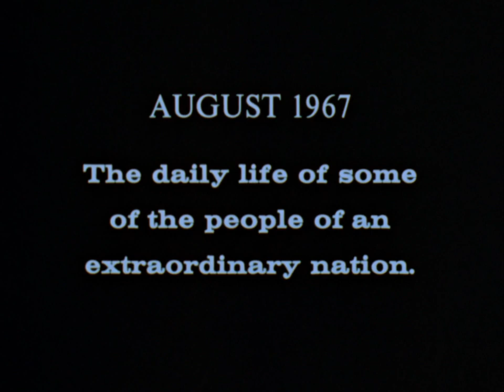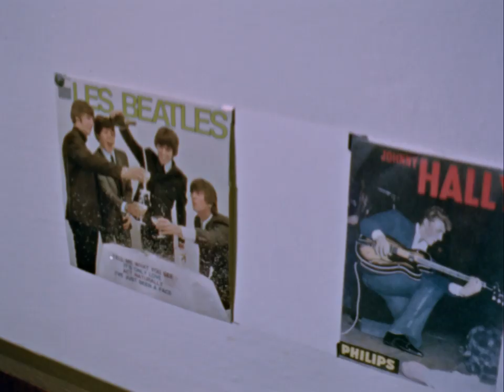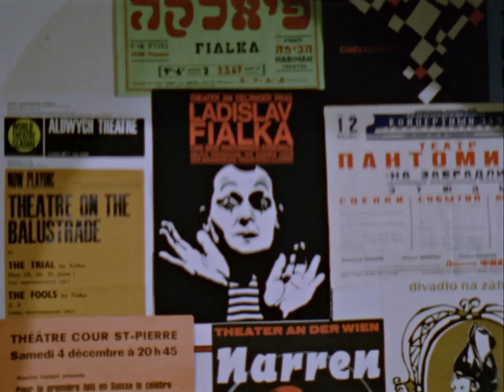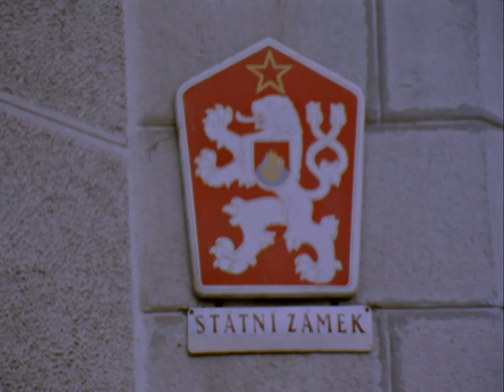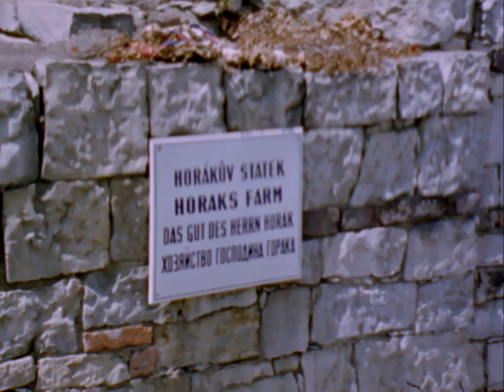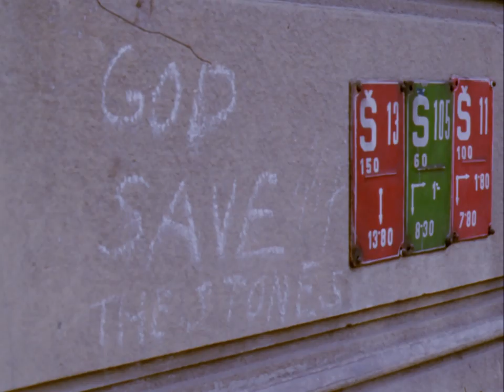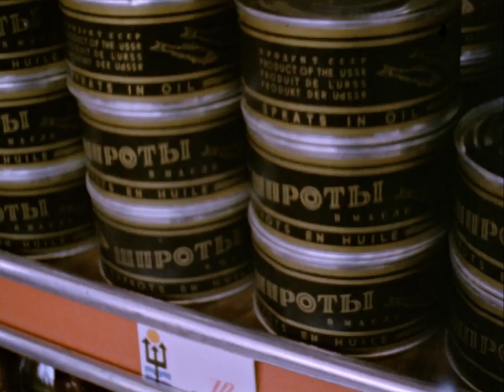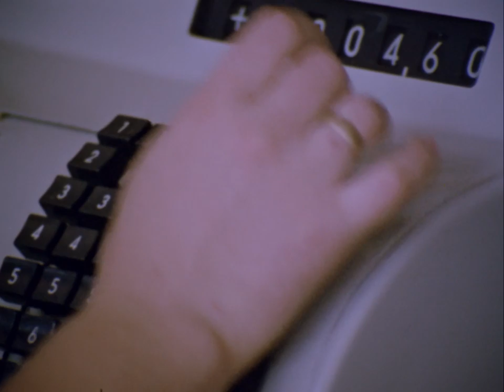Twenty-four Hours in Czechoslovakia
Hockey star Stan Mikita of the Chicago Black Hawks visits his native Czechoslovakia for a family reunion. During the course of a day and an evening, the film accompanies him, his Chicago-born wife, and their daughter to places familiar to him in Prague and in the little village of Sokolce where he was born. There are many glimpses of the life of the Czech people at work, at home and at leisure. Their enthusiasm for hockey is evident throughout the film, especially when Mikita works out with a Czech team.

Directed by David Bairstow - 1968 | 57 min